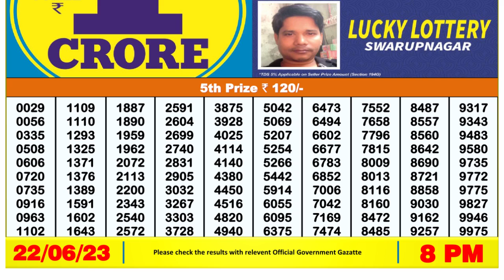🔴Dear Lottery Sambad Live 8pm today 22.06.23 Nagaland State Lottery Result